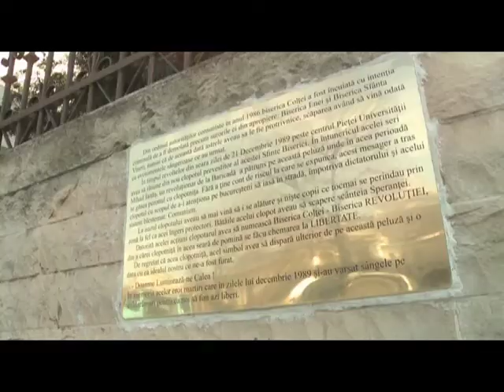Realitatea Spirituala - Biserica Coltea, povestea nestiuta - promo